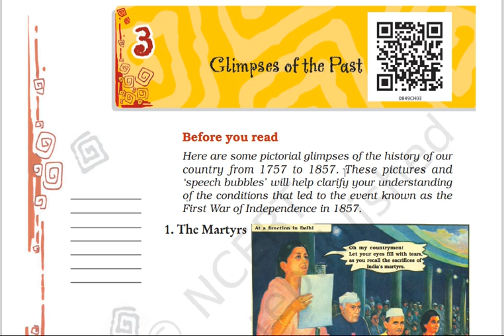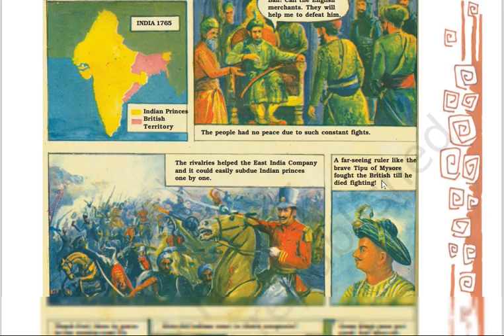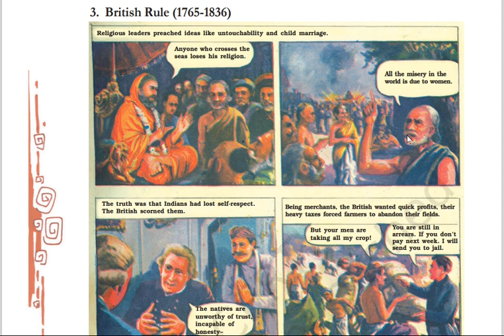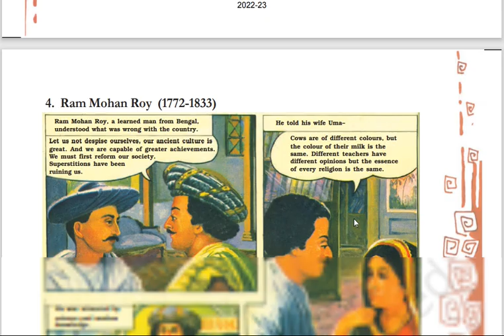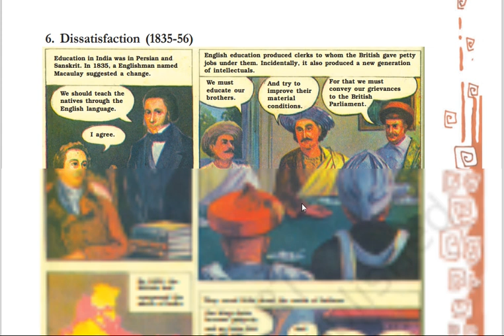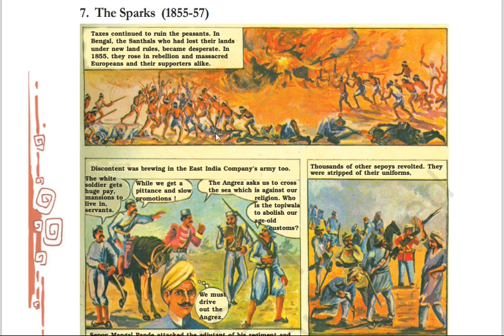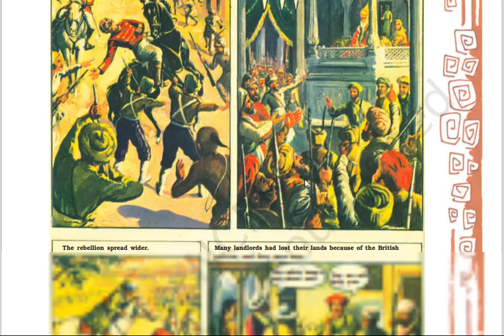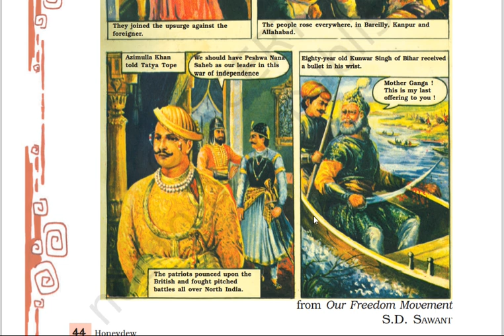GLIMPSES OF THE PAST | 8th CLASS | ENGLISH | AP NEW SYLLABUS | UNIT-3 | HONEY DEW | BY BALAJEE